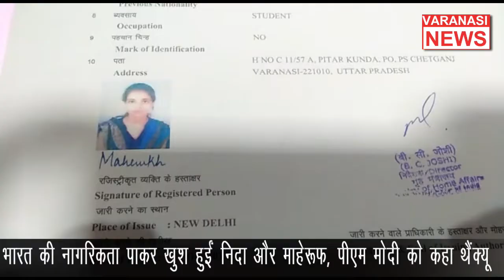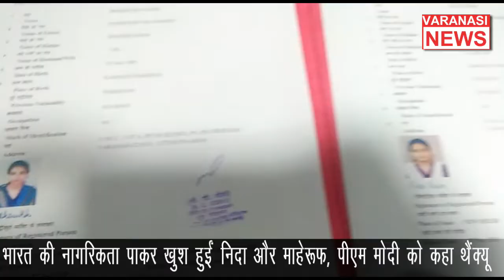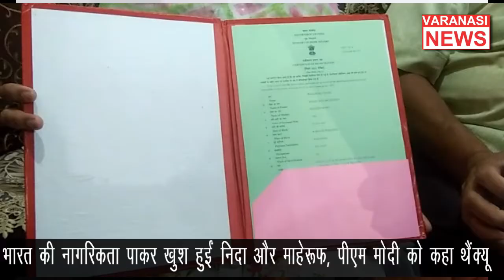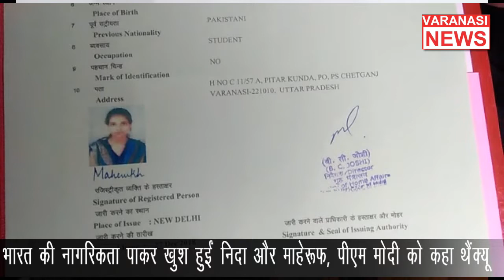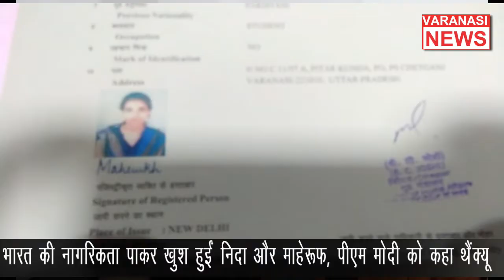Varanasi -भारत की नागरिकता पाकर खुश हुईं बनारस की बेटी निदा और माहेरूफ, पीएम मोदी को कहा थैंक्यू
Banaras,# Pm modi, nida and maheruph,# Loksabha election 2019#भारत की नागरिकता ,निदा और माहेरूफ, पीएम मोदी, वाराणसी,लोकसभा चुनाव 2019